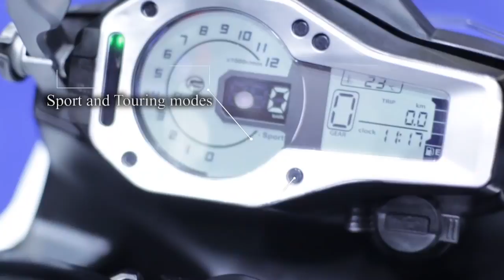CFMoto 650 MT ในที่สุดก็เข้าไทย เห็นสเปคกับราคาแล้วต้องอึ้ง!!!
CFMoto ได้นำรถมาเผยโฉมครั้งแรกในไทย ที่งานบางกอก อินเตอร์เนชั่นแนล มอเตอร์โชว์ ครั้งที่ 39 ที่เพิ่งปิดฉากไป

รุ่นที่นำมาโชว์มี ดังนี้

1.รุ่น 250NK 87,500 บาท และรุ่น ABS 95,000 บาท เครื่องยนต์ 249 ซีซี 1 สูบ 4 จังหวะ DOHC (ตัวเลขกำลังยังไม่เผยแน่ชัด)

2.รุ่น 400NK 149,000 บาท เครื่องยนต์ 400.4 ซีซี 2 สูบ 41 แรงม้า ที่ 9,500 rpm แรงบิด 34.4 Nm ที่ 7,650 rpm น้ำหนัก 206 kg.

3.รุ่น 650NK 185,000 บาท เครื่องยนต์ 649.3 ซีซี 2 สูบเรียง 60 แรงม้า ที่ 9,000 rpm แรงบิด 56 Nm ที่ 7,000 rpmฃ

4.รุ่น 650MT 188,000 บาท เครื่องยนต์ 649.3 ซีซี 2 สูบเรียง 71 แรงม้า ที่ 8,750 rpm แรงบิด 62 Nm ที่ 7,000 rpm น้ำหนัก 213 kg.

วันนี้เราจะพาทุกท่านมาชมเจ้าตัวไฮไลท์จากค่ายน้องใหม่อย่าง CF Moto 650 MT กันว่าจะถูกใจใครกันบ้าง กับสเปคและราคา ตามาชมกันเลย!!!